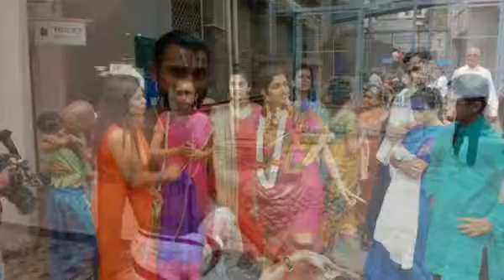14 Jul 2016 Rishab Mohan @ Iskon, Bengalooru, Brahmaupadesam ceremony: Pic Collage TWO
14  Jul 2016 Rishab Mohan grandsonof Narayan Mohan @ Iskon, Bengalooru, Brahmaupadesam ceremony: Pic Collage TWO